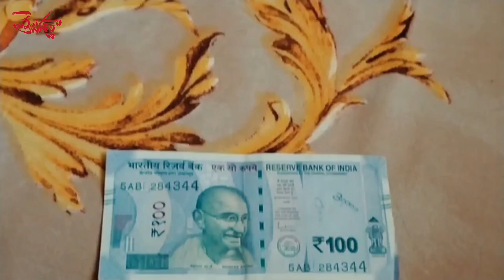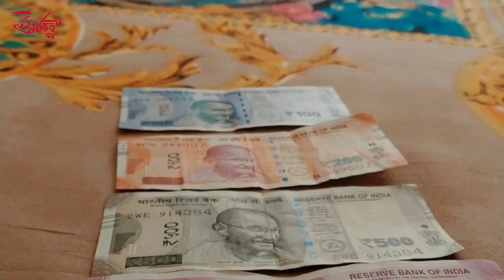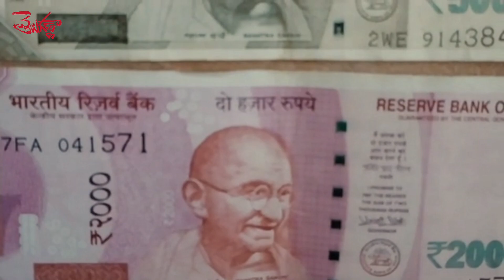గుడ్ న్యూస్ చెప్పిన రిజర్వ్ బ్యాంకు - ఆ పని మరింత సులభం | RBI | Currency Notes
Reserve bank on Damaged notes @t5telugu